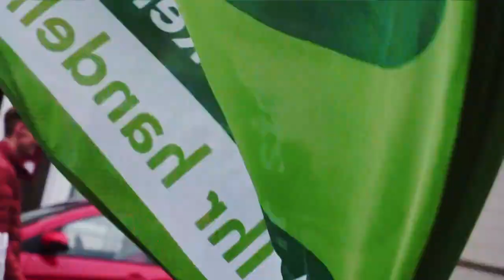29.11. TRAILER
Am 29.11. ist die nächste FRIDAYS FOR FUTURE DEMO. Sei auch dabei. In Rastede beginnt die Demo um 10:00 Uhr auf dem Schulhof der KGS RASTEDE Willhelmstraße.

CLIMATE JUSTIS